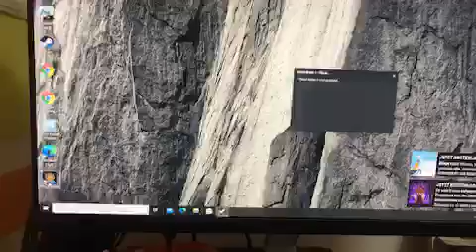Bartending In A Global Pandemic